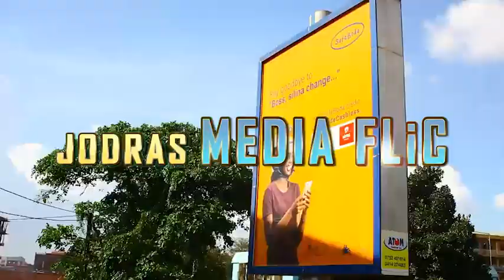Cente Orweny by Luo Rapper Nazy Best afro Hiphop 2017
Jodras media flic